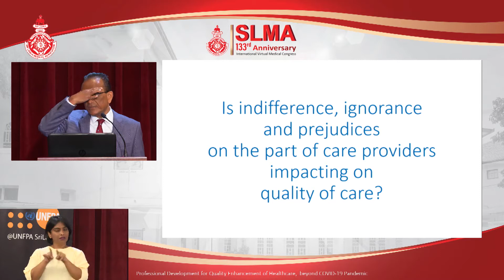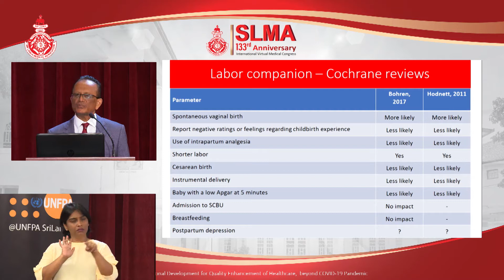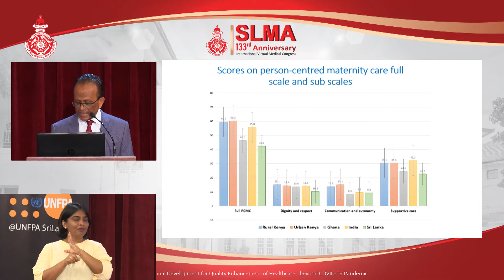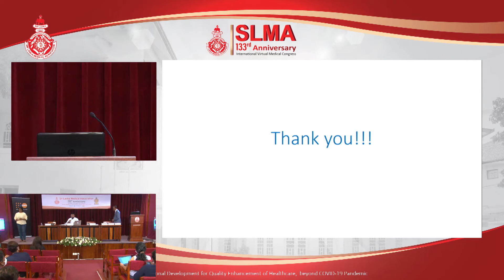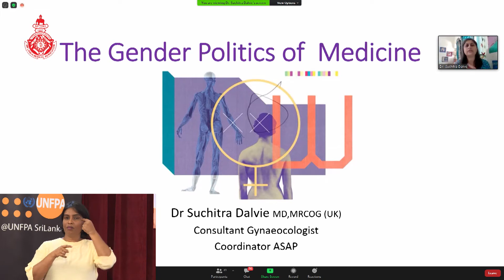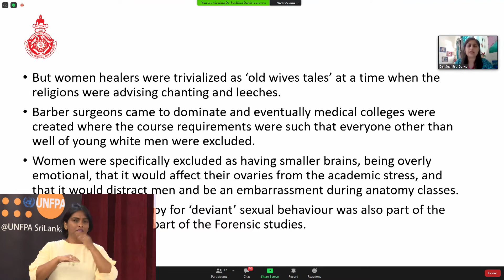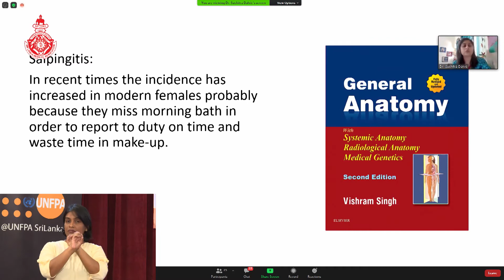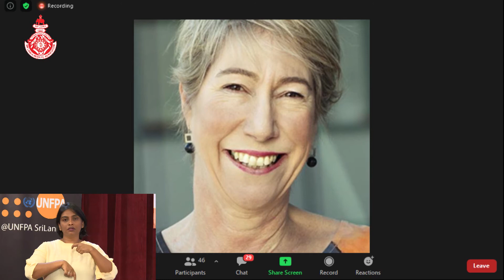Symposium 5 - Rights based approach to delivering comprehensive SRH services for all in the new norm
Professor Susan Sawyer - President, International Association for Adolescent Health (IAAH)

Dr. Suchitra Dalvie - Coordinator Asia Safe Abortion Partnership

Professor Hemantha Senanayake - Chair Professor of Obstetrics & Gynaecology at the University of Colombo

Ms. Tanzila Khan - Founder-Girlythings Women Deliver young leader- Disability rights activist